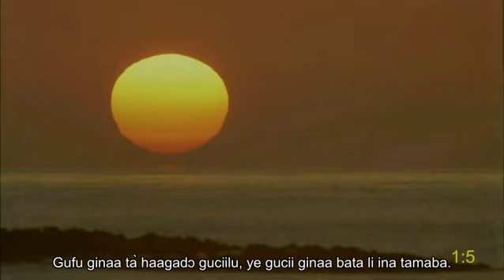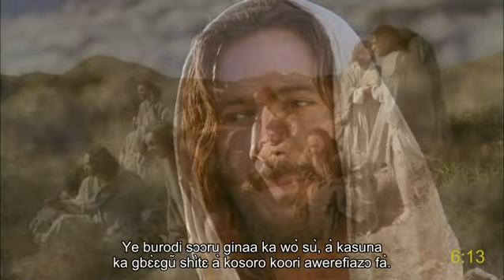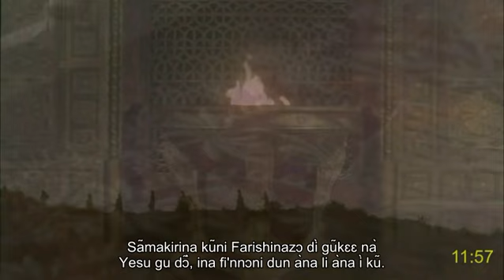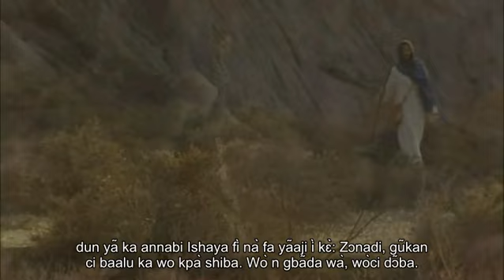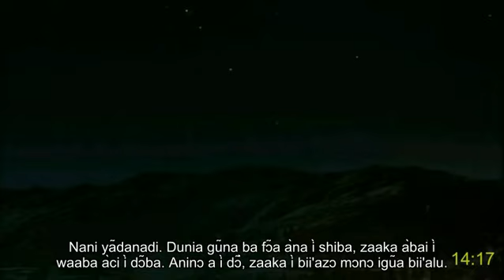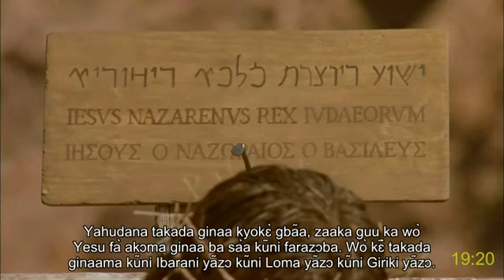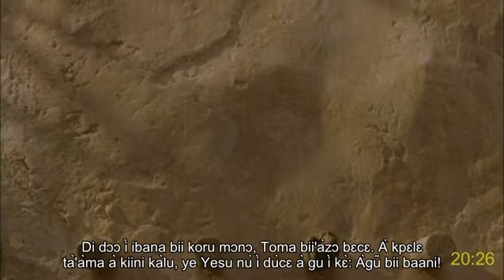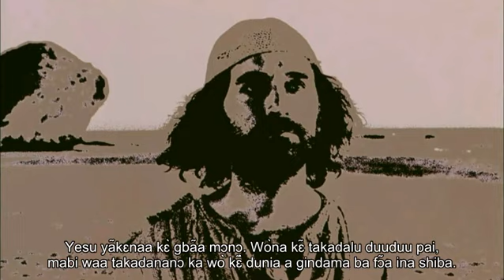Kyanga (Nigeria) full movie | Yahaya | Yesu Kirishi: How receive eternal life and peace | Subtitles